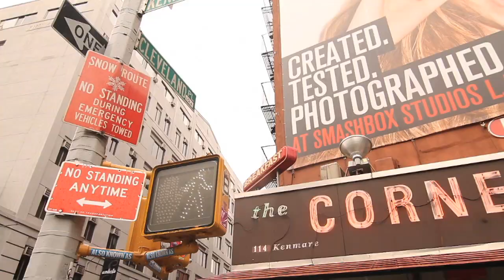THE ZOO YORK POST: Chaz Ortiz and Travis Glover in New York City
Episode 3 of the ZOO YORK POST features Chaz Ortiz and Travis Glover on their recent trip to NYC. Watch as the crew shreds all over the city, stops in at local hot spots, helps design next year's apparel and much, much more.

Directed by: Ben Oleynik
Filmed and Edited by: R.B. Umali